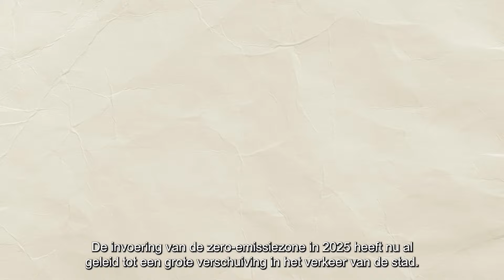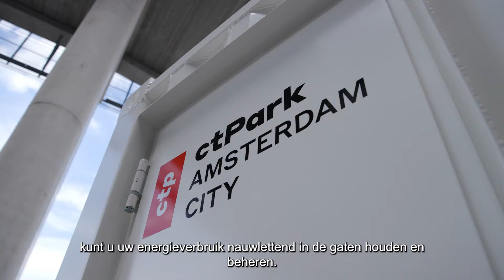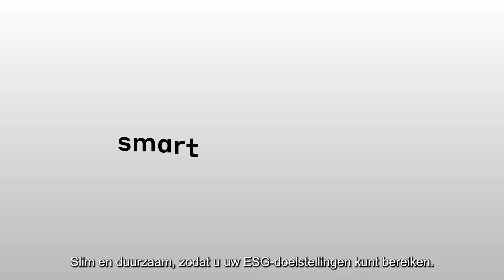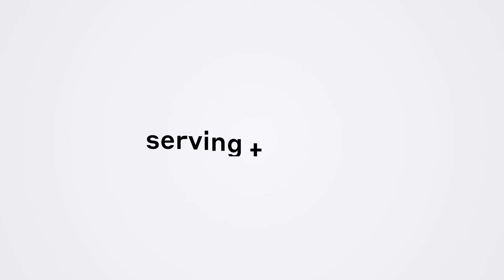CTPark Amsterdam City 2023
The most innovative and very first XXL last mile multistorey logistic city hub in the Netherlands. CTPark Amsterdam City will comprise of 120,169 sq m Lettable Floor Area (LFA) and will be located right in the heart of the Netherlands’ excellent infrastructure and holds a pivotal location in one of the most densely populated areas in Europe.